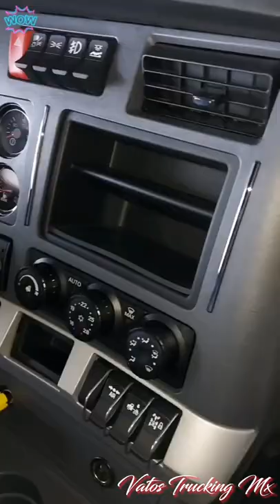Kenworth T680 Next Gen, ya en Mexico y Estados Unidos🇺🇸🇲🇽 con diferentes cambios modernos 🥰👌